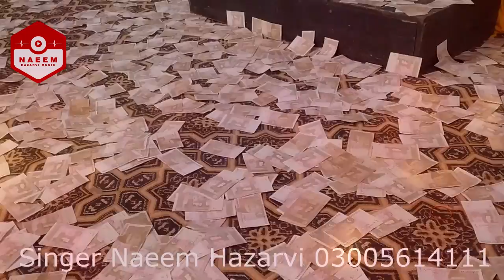Naeem Hazarvi | Super-hit Song | Nikka Jiya Dhola | Chakri Show | Naeem Hazarvi Music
🌐 𝗖𝗼𝗻𝗻𝗲𝗰𝘁 𝘄𝗶𝘁𝗵 Naeem Hazarvi

(All Right’s Are Strictly Reserved With NaeemHazarviMusic®)